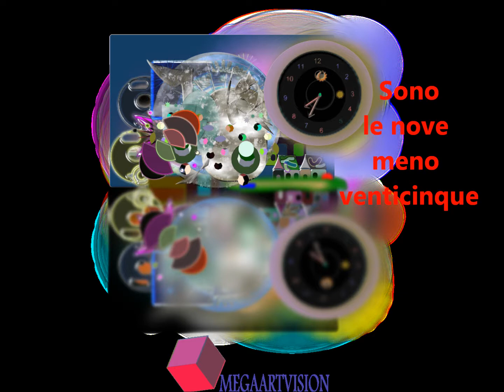Learn italian in 10 minutes: che ora è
Learn spanish in 10 minutes:
Learn the hour

Music and Graphics by
Xaroula Koutsouroumpa